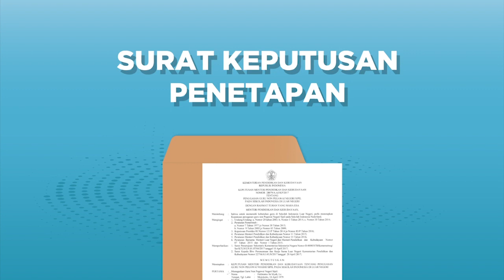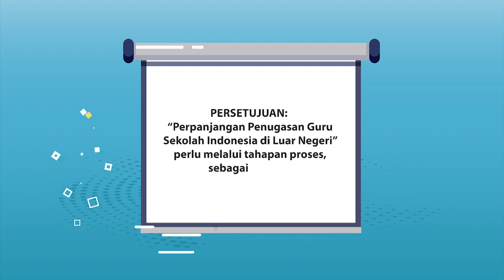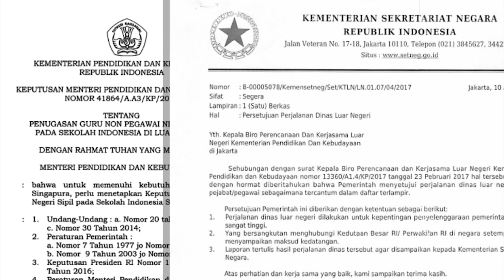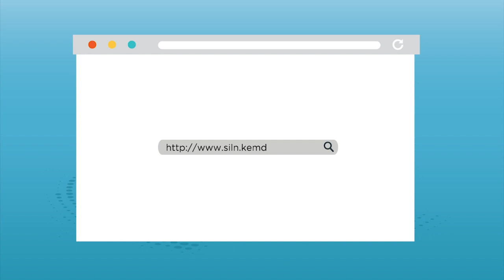Perpanjangan Penugasan Guru SILN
Kementerian Pendidikan dan Kebudayaan - Tut Wuri Handayani

ikuti informasi pendidikan dan kebudayaan melalui kanal informasi berikut:
Laman: kemdikbud.go.id